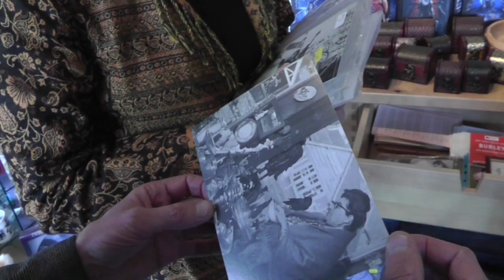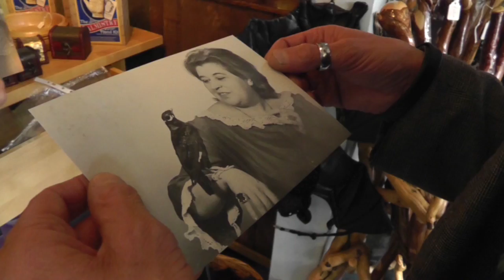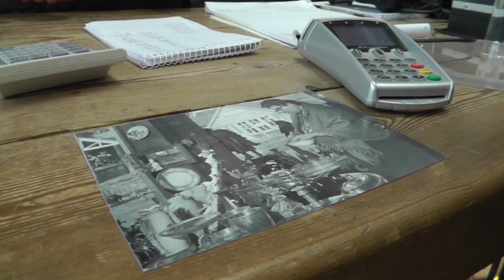Sybil Leek Burley Witch - House and Coven